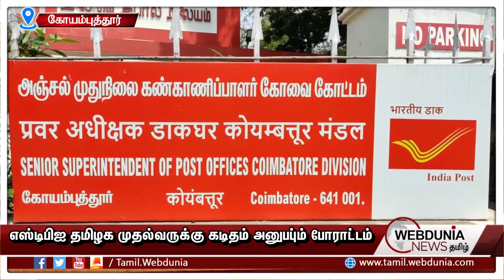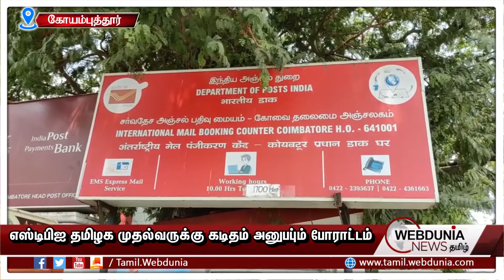சிறையில் ஆயுள் தண்டனை அனுபவித்து வரும் இஸ்லாமியர்களை உடனடியாக விடுதலை செய்ய கோரி போராட்டம்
நீதிமன்ற வழிகாட்டுதலின், படியும், இந்திய அரசியலமைப்புச் சட்டப் பிரிவு 161, ன், படியும் அனைத்து முஸ்லிம், ஆயுள் சிறைவாசிகளையும், கருணையோடு உடனடியாக விடுதலை செய்யக் கோரி,  தமிழக முதல்வருக்கு கடிதம் அனுப்பும் பிரச்சாரத்தில் பெறப்பட்ட 8000/- கடிதங்களை தமிழக முதல்வருக்கு, தபால் மூலமாக, அனுப்பும் நிகழ்ச்சி இன்று ரயில்நிலையம் அடுத்த, கூட்செட் சாலையில், உள்ள, தலைமை தபால் நிலையத்தில், வாயிலாக இன்று அனுப்பும் பொராட்டமாக நடைபெற்றது,
இந்த நிகழ்ச்சியின் வாயிலாக செய்தியாளர்களை சந்தித்த எஸ்டிபிஐ கட்சியின் கோவை மத்திய மாவட்ட செயலாளர் முகமது இசாக் கூறுகையில்,.. தமிழகத்தில் 20 ஆண்டுகளுக்கும் மேலாக, சிறையில் வாடும் 7 தமிழர் உள்ளிட்ட, முஸ்லிம் ஆயுள் சிறை வாசிகளை கருணையின் அடிப்படையில் விடுதலை செய்ய வேண்டும் என்பதை வலியுறுத்தி, தமிழகம் முழுவதும் பல்வேறு ஆர்பாட்டங்கள், பொராட்டங்கள், கருத்தரங்குகளை, எஸ்டிபிஐ கட்சியன் சார்பில், நடத்தி வருகினற்து, இதன் ஒரு பகுதியாக கருணையில் அடிப்படையிலும், சட்ட பிரிவு 161ன் படியும், ஆயுள் சிறைவாசிகளை விடுதலை செய்ய கோரி, தமிழக முதல்வருக்கு கடிதம் அனுப்பும் பொராட்டம் இன்று நடைபெற்று வருவதாக தெரிவித்துள்ளர் என்பது குறிப்பிடத்தக்கது